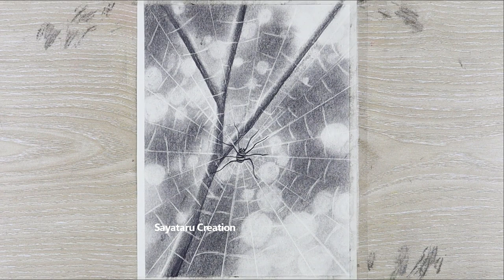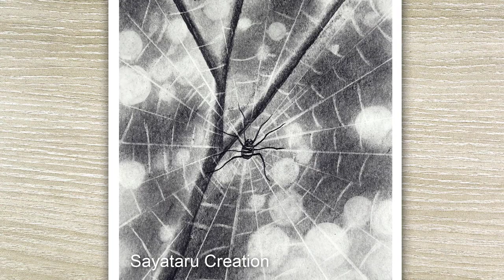How to draw a Spider Web ‍Scenery, Realistic Pencil sketch for beginners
This Video about How to draw a Spider Web ‍Scenery, Realistic Pencil sketch for beginners.
How To Draw A Black Widow Spider
How to Draw a Spider Step by Step - Drawing Tutorial Video
How to draw a spider - Easy drawings
how to draw Spiderman step by step - Spiderman drawing for beginners
How to Draw a Spider with pencil step by step
Spider web drawing step by step
realistic drawing with pencil for beginners
how to draw realistic things
how to draw pencil sketch for beginners